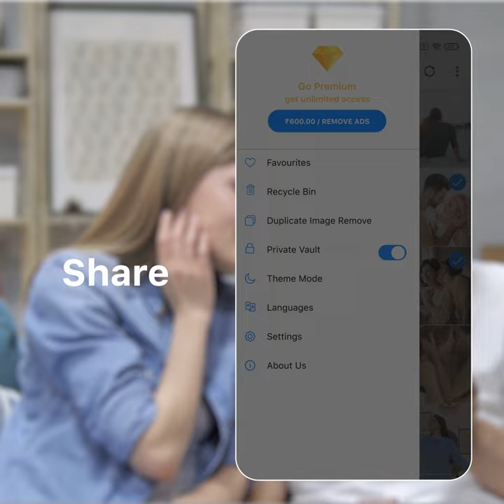EN - Secure Your Private Photos with Gallery Vault's PIN and Pattern Lock